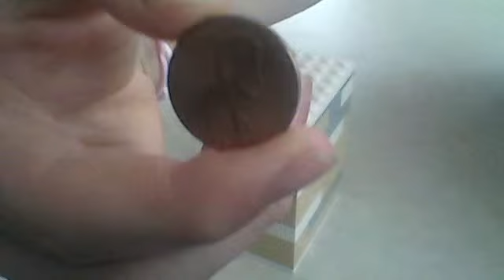Lego Gumball Machine V2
MoonPhoenixProductions presents... a new lego gumball machine. 2 Rounds.